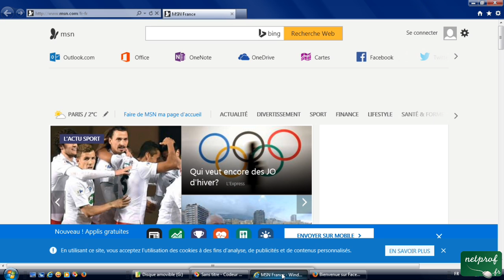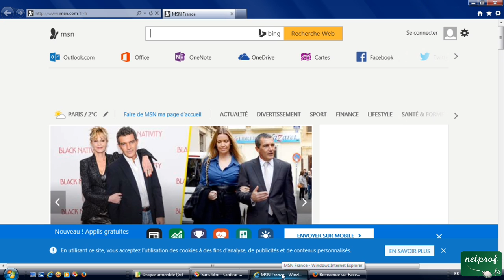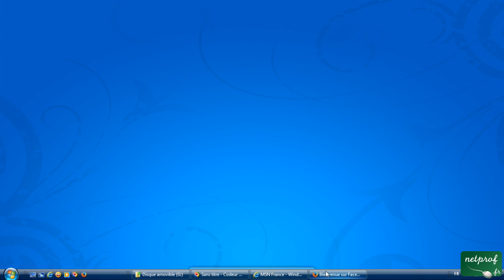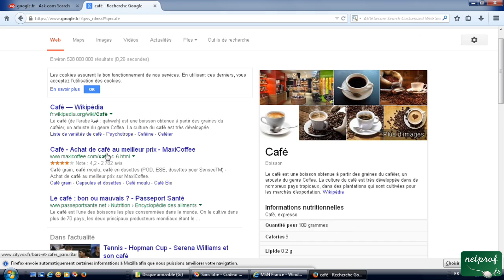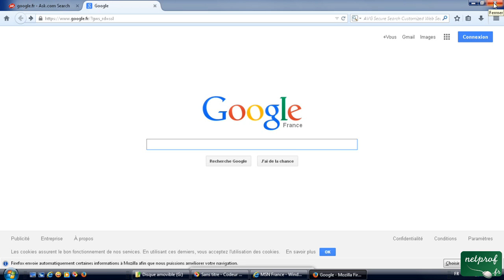3 - Les liens sur Explorer et Mozilla Firefox